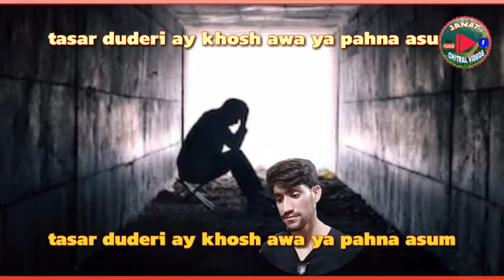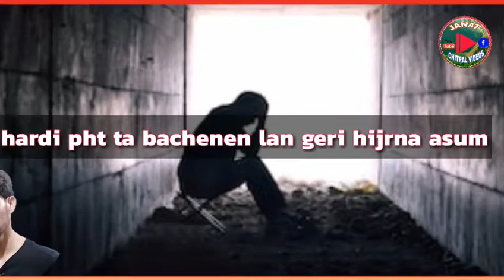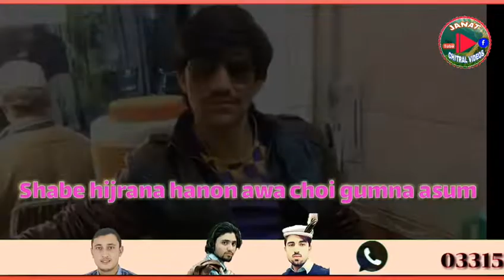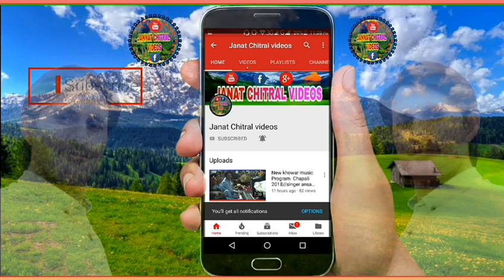Tasar Duderi Ay Khosh Awa Ya pahna Asm/Khowar Latest Song/Poet israr Uddin uroj/Singer Asif Saim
Chitrali nice Song 2019
Tasar duderi ay khosh Awa pahna asum
Poet israr Uddin
vocal Asif saim
Music Ghizer studio
presents Janat Chitral videos

Follow us,

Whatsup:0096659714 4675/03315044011